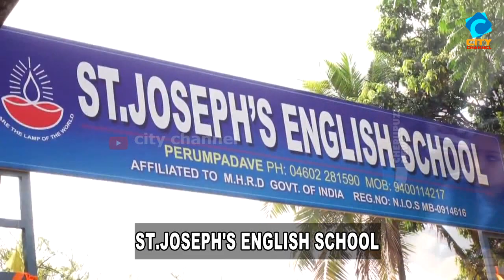സംസ്ഥാന ഗുസ്തിയിൽ , പൊന്നണിഞ്ഞ, അന്നയ്ക്ക് അനുമോദനം ....